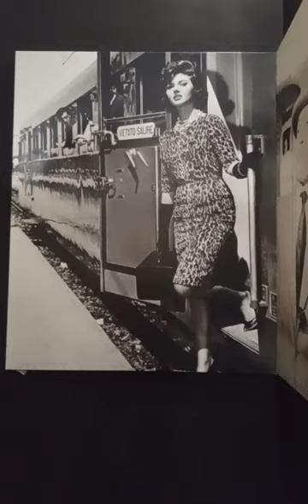Train Italian Film Movie Museo Ferroviario di Pietrarsa (NA) 🚂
🚃 Museo Ferroviario
    di Pietrarsa (NA) 🚂